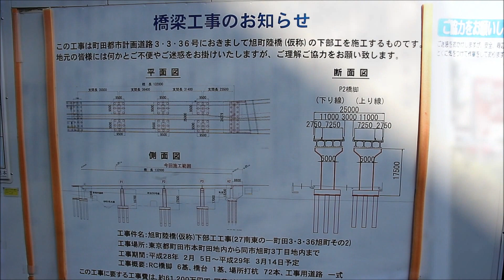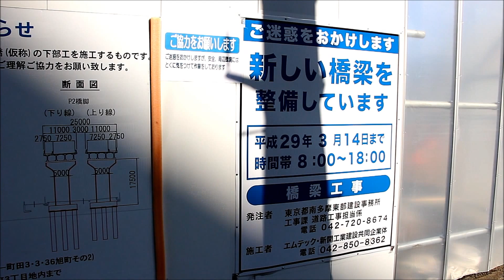多摩モノレール延伸ルート 町田3・3・36号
モノレール関連短編動画資料
多摩モノレール町田延伸関連
町田3・3・36号(町田～小山田桜台)

Monorails of Japan web site
モノレール延伸廃線未成線・都市計画について配信・モノレール専門チャンネルMJWS